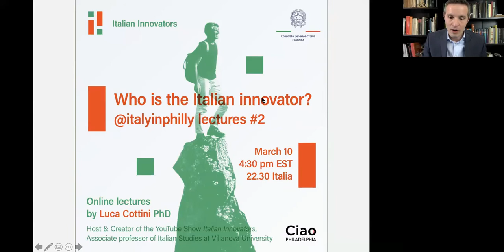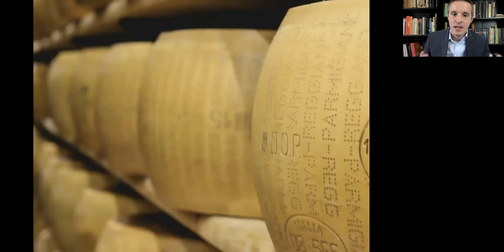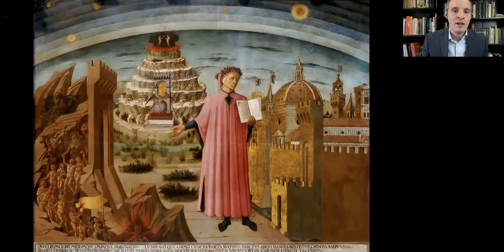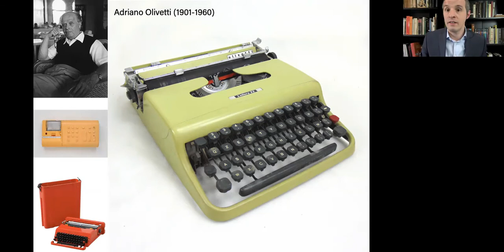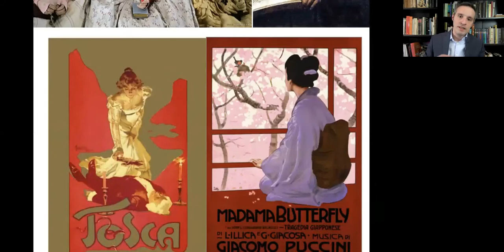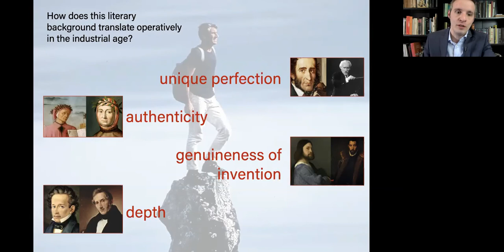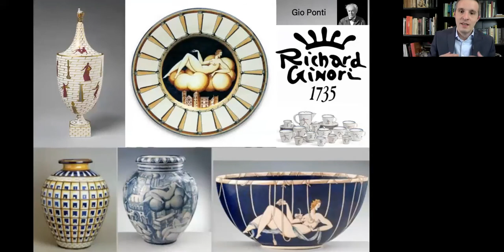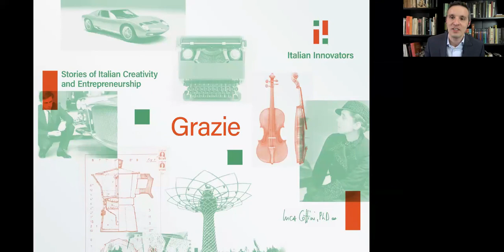Who is the Italian innovator?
@italyinphilly lecture by Luca Cottini, PhD (March 10, 2021).
Introductory remarks by Pier Forlano, Consul General of Italy in Philadelphia.
How is originality born in literature? How is innovation achieved in design? How the literary and entrepreneurial modes of creation interact in the Italian milieu?
* Petrarch’s monolingualism and the “solo ingredient” model (Casadei, Brugola, Brembo)
* Dante’s multilingualism and the “orchestra” model (Campari, Olivetti)
* Ariosto vs Tasso. Originality through variations or through heightening of emotions
* Leopardi vs Manzoni. The meaningful and useful object. Aesthetics and functionality
* D’Annunzio, Depero, Ponti. How literary culture impacted Italian industry in the 20th century
* Italian innovation as an a-systematic philosophy of gesture
* Brunello Cucinelli (the value of pensare) and Walter Bonatti (entrepreneurship as impresa)